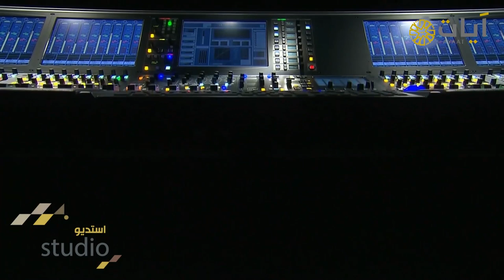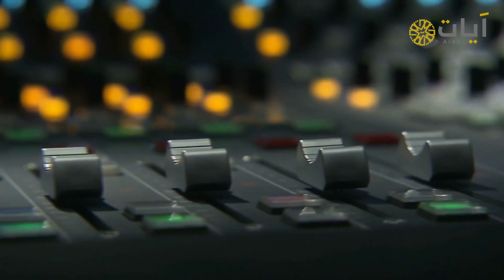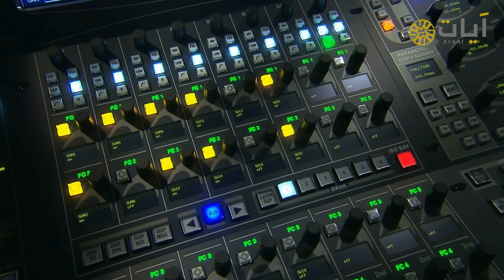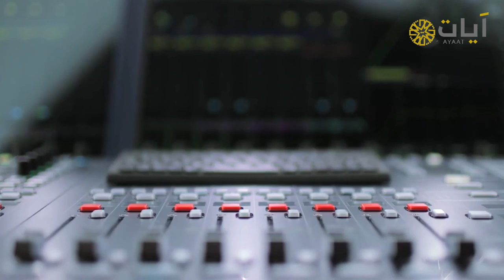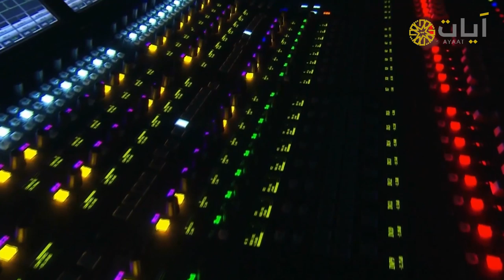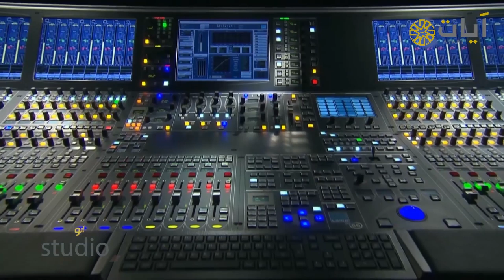ستديو آيات .. تلاوة للقارئ " زايد العطيه " من سورة الواقعة